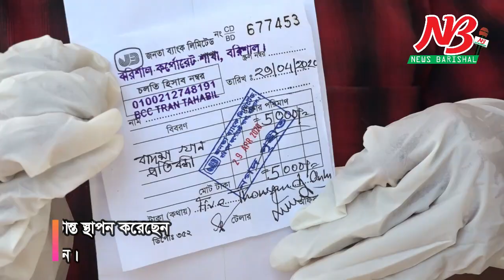নিজের ভাতার টাকা বিসিসির ত্রাণ তহবিলে দিলেন প্রতিবন্ধী বাদশা, News Barisal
নিজের প্রাপ্ত ভাতার ৩ হাজার এবং জমানো ২ হাজার সহ মোট ৫ হাজার টাকা সিটি করপোরেশনের ত্রান তহবিলে জমা দিয়ে দৃস্টান্ত স্থাপন করেছেন বরিশালের শারীরিক প্রতিবন্ধি যুবক মো. বাদশা খান। বরিশাল সিটি করপোরেশনের ত্রাণ তহবিলে জমা দেয়া টাকার রশিদ (মেমো) বুধবার ২৯ এপ্রিল বিকেল ৪টায় সিটি করপোরেশনের প্রশাসনিক কর্মকর্তা মো. মোয়াজ্জেম হোসেনের হাতে তুলে দেন তিনি।

এ সময় বাদশা খান জানান, প্রতিবন্ধী হিসেবে তিনি প্রতিমাসে ৬ শ’ টাকা করে সরকারি ভাতা পান। গত ৫ মাসের ভাতার ৩ হাজার টাকা গত পহেলা রমজান তিনি ব্যাংক থেকে উত্তোলন করেন। এছাড়া তার হাতে জমানো ছিলো আরও ২ হাজার টাকা। মোট ৫ হাজার টাকা বুধবার দুপুরে নগরীর সদও রোডর জনতা ব্যাংকে সিটি করপোরেশনের ত্রাণ তহবিলের এ্যাকাউন্টে জমা দেন তিনি। বিকেলে সিটি মেয়রের সাথে দেখা করে করপোরেশনের প্রশাসনিক কর্মকর্তার কাছে ব্যাংকের মেমো তুলে দেন।

বাদশা আরও বলেন, সিটি মেয়র নি¤œ আয়ের বাসিন্দাদের মাঝে খাদ্য সহায়তা দিচ্ছেন। ইতিমধ্যে অর্ধলক্ষ নিম্ন আয়ের পরিবারকে ত্রান তুলে দিয়েছেন। এই কাজে বিপুল পরিমান টাকা খরচ হচ্ছে। এই ব্যয় বহনের জন্য মেয়র ত্রাণ তহবিল গঠন করেছেন। সিটি মেয়রের এই কাজকে সহাতায় করার জন্য নিজের অর্জিত ৫ হাজার টাকা করপোরেশনের ত্রান তহবিলে দান করেছেন।

নি¤œ আয়ের মানুষের মাঝে খাদ্য সহায়তা তুলে দেয়ার কাজে নগরীর বিত্তবানদের প্রতি আহ্বান জানান শারীরিক প্রতিবন্ধি যুবক মো. বাদশা খান।

নগরীর ১ নম্বর ওয়ার্ড হাজেরা খাতুন স্কুল এলাকায় স্ত্রী, কন্যা, মা, ভাই সহ বসবাস করেন প্রতিবন্ধি বাদশা। নগরীর নথুল্লাবাদ বাসটার্মিনাল সলগ্ন এলাকায় তার একটি দোকান রয়েছে। তিনি বিশেষ বাহনে চলাফেরা করেন।

সিটি মেয়রের উদ্বৃতি দিয়ে বিসিসি’র প্রশাসনিক কর্মকর্তা মোয়াজ্জেম হোসেন বলেন, বাদশা বরিশালবাসীর গর্ব। শারীরিক প্রতিবন্ধী হয়েও তিনি যে কাজ করেছেন তা সবার জন্য অনুকরনীয়। বাদশা মনের দিক থেকে ধনশালী এবং ঐশ্বর্যশালী। তিনি শারীরিক প্রতিবন্ধি বাদশার সুস্বাস্থ্য এবং মঙ্গল কামনা করেন।